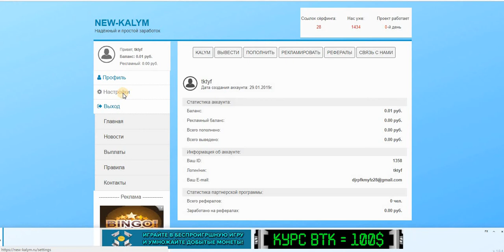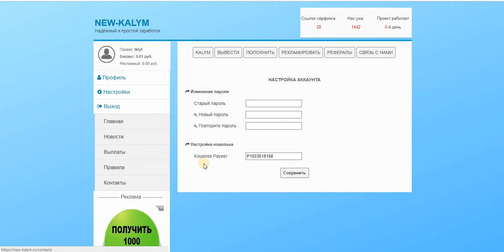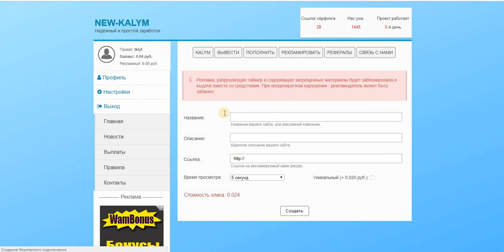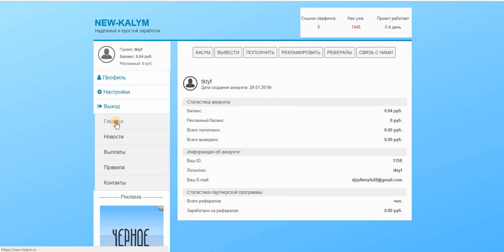НОВИНКА Без вложений БУКС NEW KALYM вывод от 1 руб